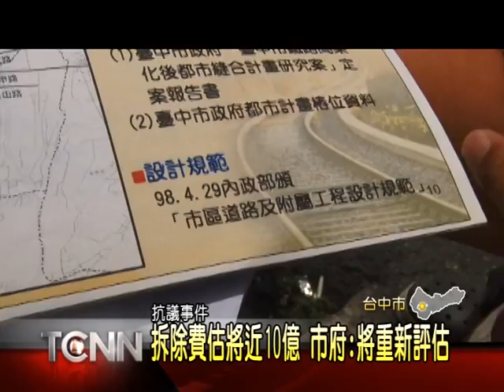大台中新聞 - 大智路欲打通至火車前站 補教大樓恐遭拆除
台中目前進行鐵路高架化，未來可望將後火車站的大智路，往前站的方向打通串聯。只不過位在大智路和復興路這個路沖，卻有一棟存在已久的補習班大樓，如果真的依照計畫執行，那麼大樓可能就得面臨拆除命運，這般消息引發地主不滿，認為大樓是合法建築，為何市府不能繞路? 也因此與支持拆除打通的民眾爆發激烈衝突。